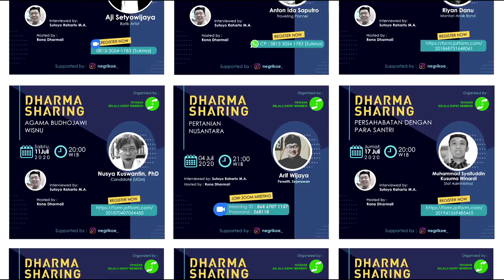DJEMARIKOE | SENI LUKIS | E. MARLITASARI | LIVE INTERVIEW | 2021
Dalam wawancara ini awalnya E. Marlitasari owner djemarikoe memperkenalkan diri dan menjelaskan apa itu djemarikoe. E. Marlitasari owner djemarikoe menceritakan kegiatan seni lukis dengan anak-anak berkebutuhan khusus. E. Marlitasari owner djemarikoe menceritakan kegiatan seni lukis dengan turis asing. E. Marlitasari owner djemarikoe menceritakan kegiatan melukis dengan anak-anak berkebutuhan khusus. E. Marlitasari owner djemarikoe menceritakan kegiatan mengajar lukis di lapas perempuan. E. Marlitasari owner djemarikoe menceritakan mengapa obyek lukis tidak di kanvas. E. Marlitasari owner djemarikoe menceritakan pernah mengikuti pameran lukis sampai ke luar negeri. E. Marlitasari owner djemarikoe menceritakan obyek lukis yang paling mahal.

00:00 E. Marlitasari owner djemarikoe memperkenalkan diri dan menjelaskan apa itu djemarikoe
06:33 E. Marlitasari owner djemarikoe menceritakan kegiatan seni lukis dengan anak-anak berkebutuhan khusus
07:41 E. Marlitasari owner djemarikoe menceritakan kegiatan seni lukis dengan turis asing
08:13 E. Marlitasari owner djemarikoe menceritakan kegiatan melukis dengan anak-anak berkebutuhan khusus
10:55 E. Marlitasari owner djemarikoe menceritakan kegiatan mengajar lukis di lapas perempuan
12:52 E. Marlitasari owner djemarikoe menceritakan mengapa obyek lukis tidak di kanvas
16:17 E. Marlitasari owner djemarikoe menceritakan pernah mengikuti pameran lukis sampai ke luar negeri
18:20 E. Marlitasari owner djemarikoe menceritakan obyek lukis yang paling mahal